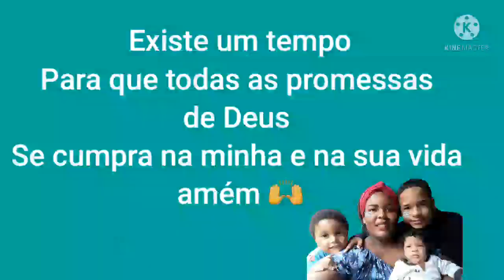Agradecimento somos 1k | Nossa horta no fundo do quintal